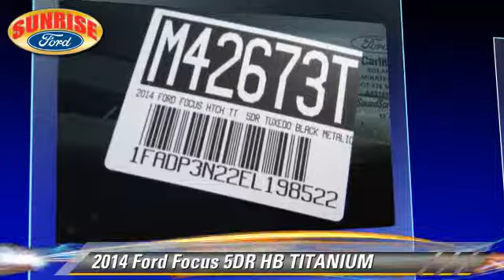2014 Ford Focus North Hollywood,Los Angeles,San Fernando Valley,Glendale,Burbank M42673T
2014 Ford Focus

5500 Lankershim Blvd.

SUNRISE FORD NORTH HOLLYWOOD, PROUDLY SERVING NORTH HOLLYWOOD, LOS ANGELES, SAN FERNANDO VALLEY, GLENDALE, BURBANK, AND SURROUNDING CALIFORNIA LOCATIONS THIS TUXEDO BLACK M 2014 Ford FOCUS IS EQUIPPED WITH A , AUTOMATIC TRANSMISSION, AND RECEIVES AN ESTIMATED 27 City/37 Hwy MPG. NORTH HOLLYWOOD CALIFORNIA 91601.